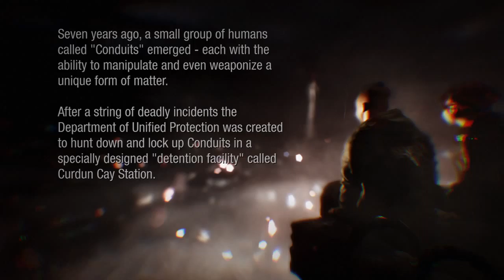inFAMOUS™ First Light part 1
Follow on YouTube stevegaming 1 or twitter steve stokes8 or twitch stevegaming 5